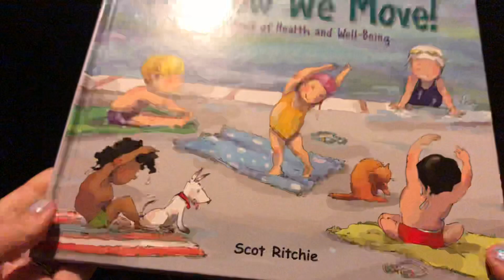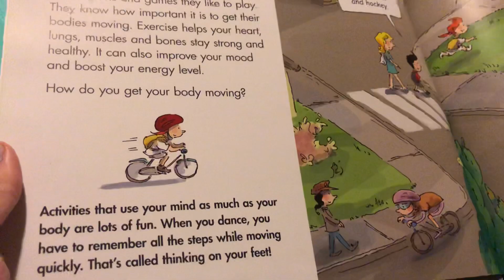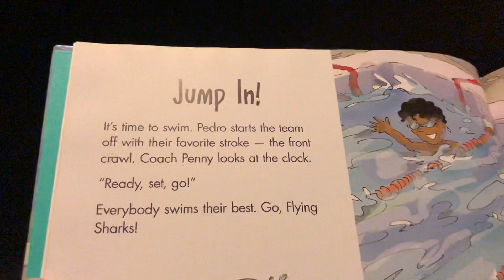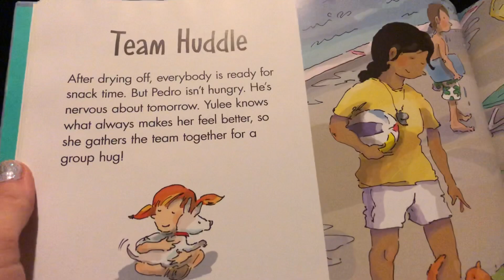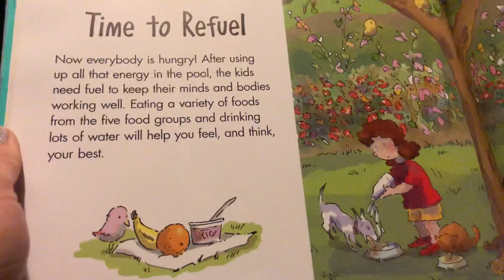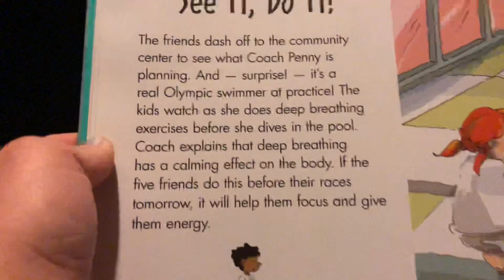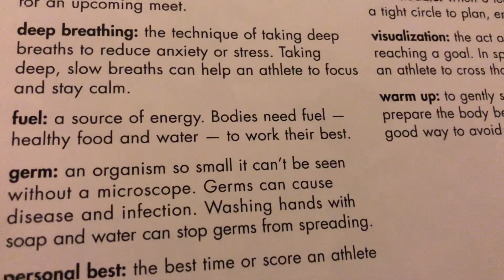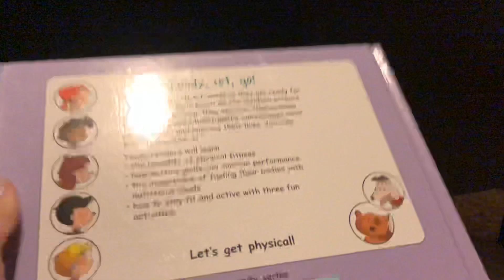See How We Move! A First Book of Health and Well-being